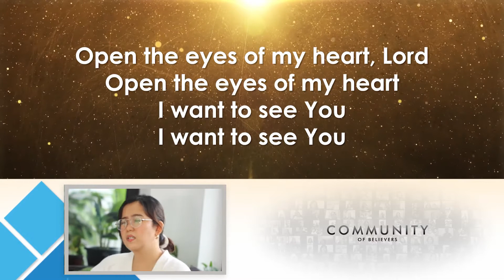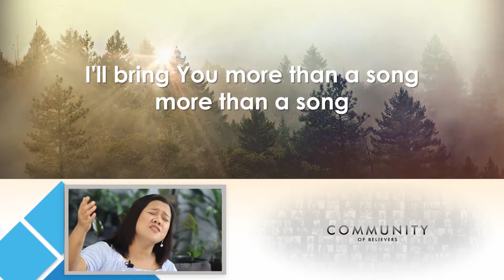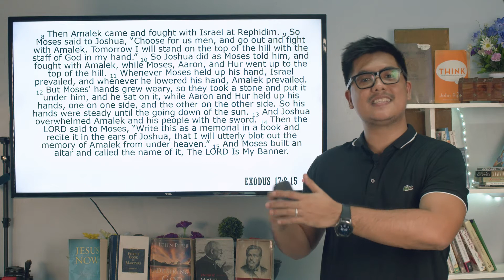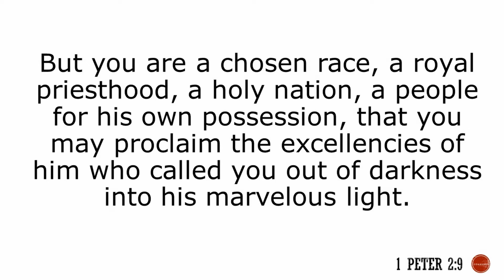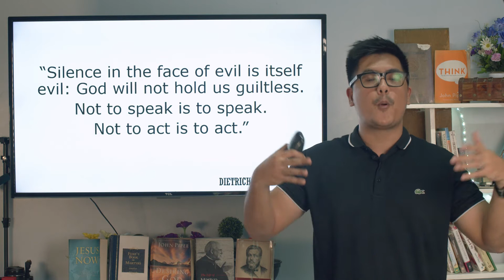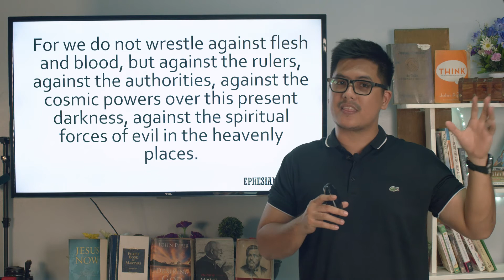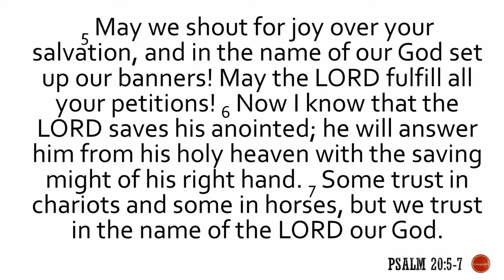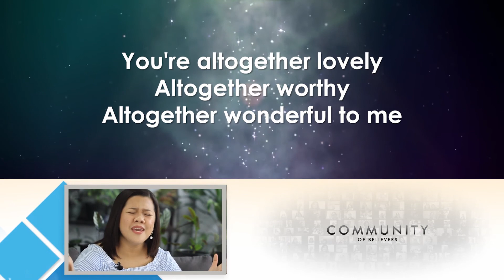Yahweh Nissi - "Names of God" | Online Service for March 7, 2021 | Community of Believers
Good day Community!

Today will be a start of a new series entitled "Names of God". We will highlight certain names given to God every session and try to dissect that in an effort to know more about our God.

We will begin Moses' declaration that the Lord is our Banner in Exodus 17:8-15.

This is the 1st message of this Sermon series.

You can support The Community by sending your tithes/offerings/support to any of these:

🏦BPI: 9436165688 (Sharon Banez-Su, Board Treasurer)
📱GCASH: 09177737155 (Sharon Banez-Su, Board Treasurer)

Are you looking for a community to be involved in?

Stay blessed, God bless you!